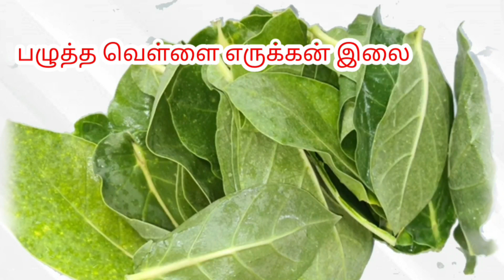Swasa Kudori Tablets Preparation & Uses - சுவாச குடோரி மாத்திரை செய்முறை & பயன்கள்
பயன்கள்: சுவாசப்பிரச்சினைகள், மூச்சுத்திணறல், சளி, இருமல், இரைப்பிருமல், ஆஸ்துமா, சைனஸ்,நெஞ்சு சளி, மூக்கில் நீர் வடிதல் போன்ற பிரச்சனைகளுக்கு தீர்வு தரும் அற்புத மருந்து. சுவாசக்கோளாறுகள்நீங்க சித்தமருந்து. சுவாசகோளாறுநீங்கமருந்து அதிகமாகமூச்சுவாங்குவதற்குமருத்து. நாள்பட்டசளிஇருமலுக்குசித்தமருந்து. இரவில்மூச்சுவாங்குவதற்குமருந்து. நாள்பட்டஆஸ்துமாக்குசித்தமருந்து. தேவைக்கு: ஸ்ரீ அக்னி ஹெர்பல்ஸ், நம்பர் 42 /27. சோமவார குளத் தெரு, திருவண்ணாமலை, செல்:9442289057